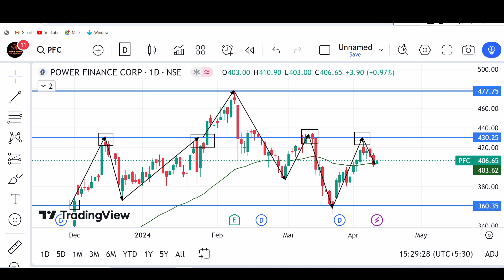Stock Recommendation of the Month | Detailed Share Analysis of PFC!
LONG TERM INVESTMENT IN STOCKS | HIGH DIVIDEND PAYING STOCKS | PFC SHARE NEWS | POWER FINANCE SHARE

PFC SHARE LATEST NEWS 💥 PFC DIVIDEND 2022 EX DATE • PFC RECORD DATE • SHARE PRICE ANALYSIS & TARGET

PFC Share Analysis, PFC Share Latest News Dividend, PFC Share News, PFC Share Target 🔥

pfc share/pfc share latest news/pfc share analysis/pfc share target/pfc stock analysis/pfc stock

PFC Share Dividend 2022 | PFC Share | PFC share news today

Pfc Share News?  Pfc Share Information?  Pfc Share Latest News? Power Finance Corporation Share?

PFC share latest news | PFC stock analysis | PFC share review |Power Finance Corporation Latest News

PFC Ltd vs REC Ltd | Power Finance Corporation Ltd Vs Rural Electrification Corporation Ltd

PFC SHARE LATEST NEWS 💥 PFC Q1 RESULT • PFC DIVIDEND 2022 EX DATE • SHARE PRICE ANALYSIS & TARGET

stock market,
stocks,
stock market news,
money,
cnbc,
financial news,
business news,
breaking news,
finance news,
cable news,
investing,
news station,
us news,
world news,

stocks,
day trading,
trading,
stock market,
share market,
swing trading,
intraday trading,
niraj joshi,
intraday trading for beginners,
miss trader,

stock market,
stock market news,
share market,
stocks,

‎ProCapital.MohdFaiz